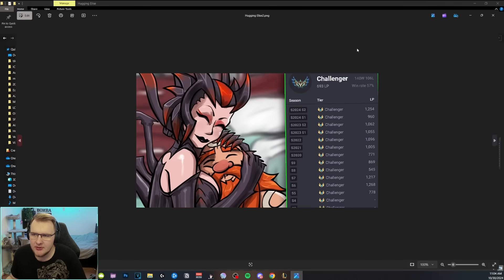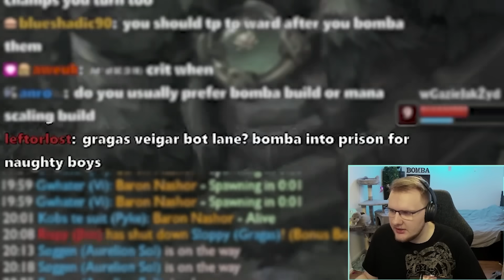Bomba Guy vs Nasus (The Fool) 🐕💨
T1 Gragas skin 🙏 (I'm at Worlds in London)
↓ OPEN FOR MORE INFO ↓

Edited by: Diversorum

Songs used in order:
Metal Gear Solid 3 - Sea Breeze
FFXIV - Pa-Paya
JoJo's Bizarre Adventure Diamond is Unbreakable OST - Italian Restaurant
One Piece - Sanji Theme
A Hat in Time OST - She Came From Outer Space
Bomba song

Gragas, Bomba Guy, Gragas Season 14, Gragas runes, custom skin, League of Legends memes, lol highlights, Dutch League of Legends